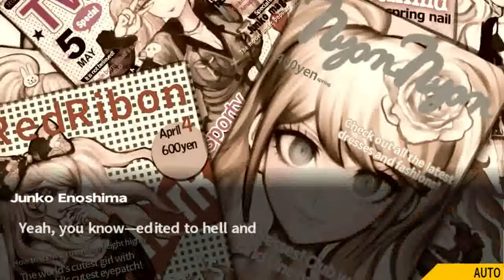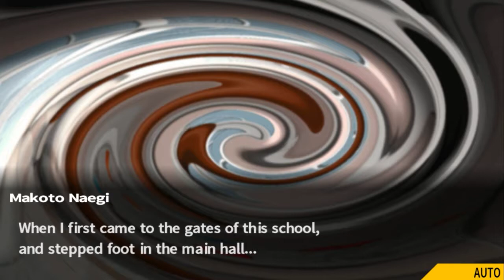Danganronpa: Trigger Happy Havoc - Class Trial 6 (English Dub)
This is a recording of Class Trial 6 from Danganronpa: Trigger Happy Havoc, recorded with the voices turned to maximum volume, BGM & SFX turned to minimum volume. Logic and action are both set to Mean difficulty. This is the English dub.

Why no BGM or SFX?
I chose to record the class trials with voices only as sometimes I like to listen to them like audiobooks but always get distracted by the mini-games (especially Pyche Taxi) and the sound effects. Plus, having only the voices lets you hear everything the characters say, as sometimes I feel the music drowns them out. I also cut out all of the tutorial sections, skipped the mini-games ahead and cut out any repeated sections.

As I'm recording both the English and Japanese dubs, you will be able to make accurate comparisions between the voice actors, if you wish.

By all means, feel free to download these videos' mp3s for use in your own projects. I plan to record all of the Class Trials from all 3 Danganronpa titles with both the English and Japanese dubs.